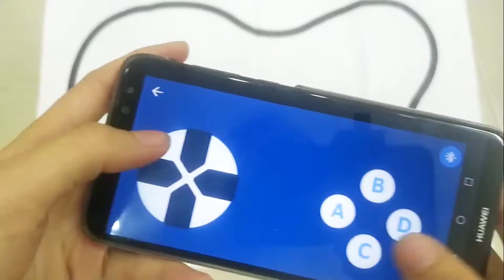Xe điều khiển từ xa Car:Bit - đồ chơi trí tuệ STEM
Xe điều khiển từ xa Car:Bit là một sản phẩm đồ chơi trí tuệ STEM phù hợp cho trẻ. Với nhiều tính năng thú vị, Car:Bit sẽ giúp trẻ phát triển trí thông minh và sáng tạo hiệu quả.
Xe điều khiển từ xa Car:Bit sẽ là sự lựa chọn hàng đầu cho trẻ em hiện nay. Sản phẩm có thể được ứng dụng vào dạy học tại các trường mầm non, tiểu học để phát triển tư duy và trí thông minh cho trẻ.